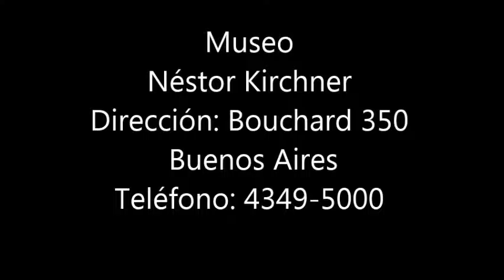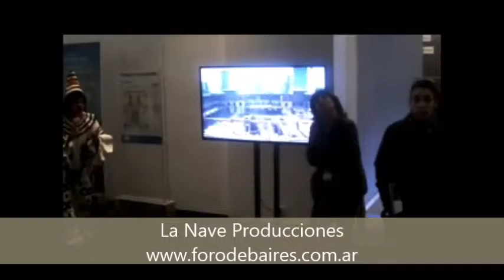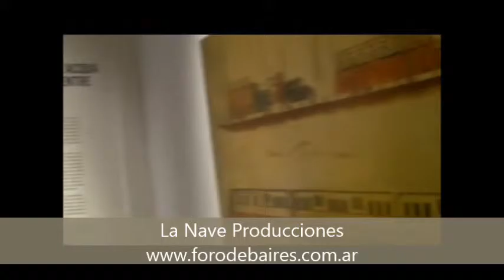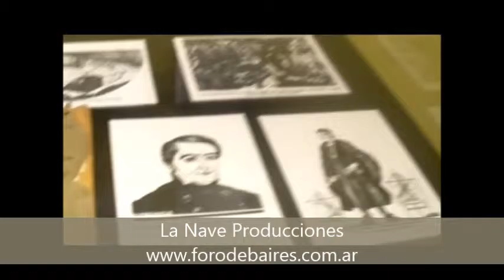La Nave Producciones Museo Néstor Kirchner Video